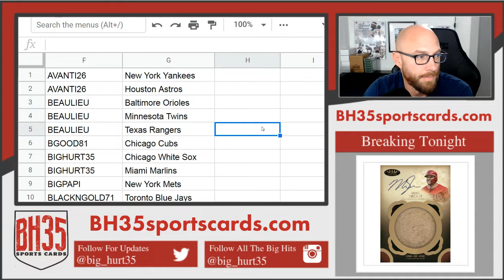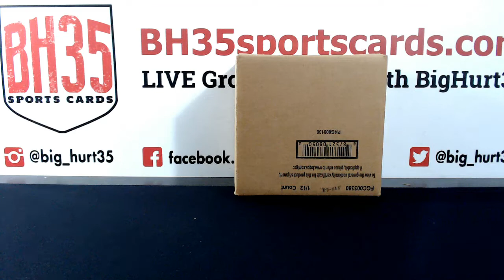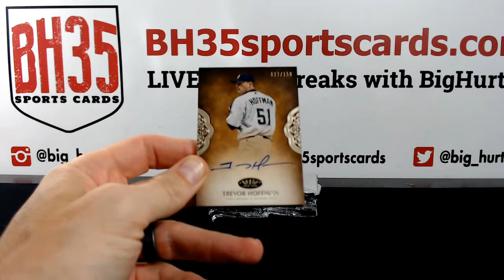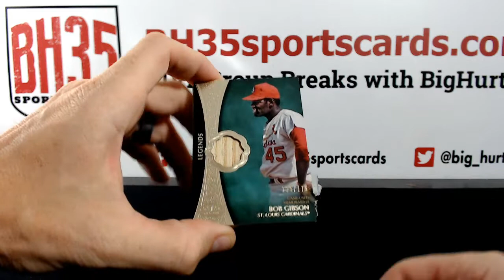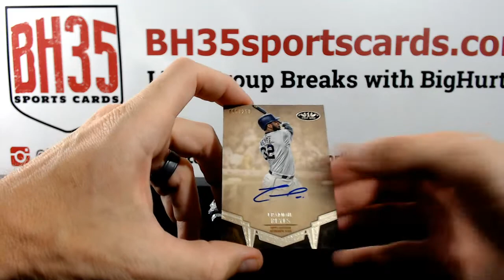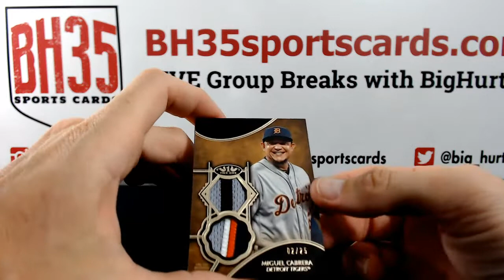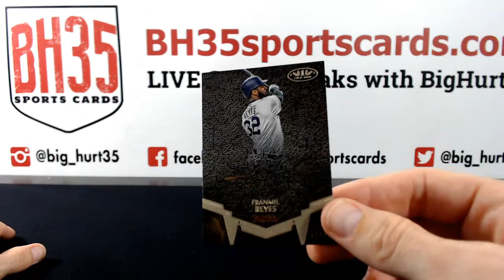2019 Topps Tier One Baseball | 12 Box Case Break #2 Pick Your Teams